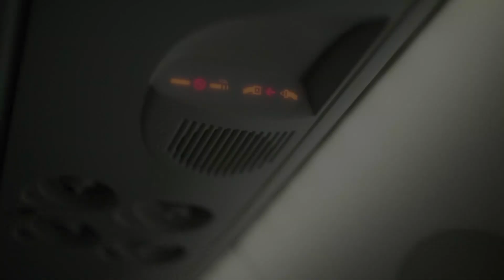Erminio kotlar (CCN world) Papua New Guinea Tribal Experience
Erminio Kotlar from Carbon Central Network, visit to the Agitana and Boku tribal areas in Papua New Guinea